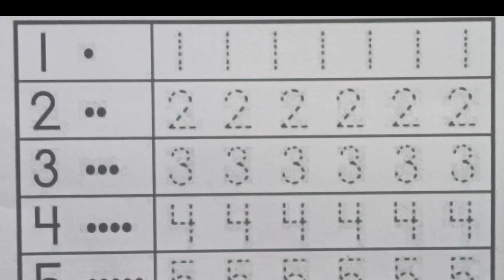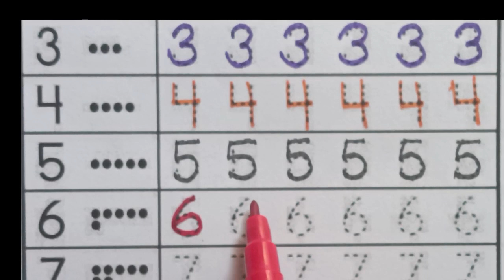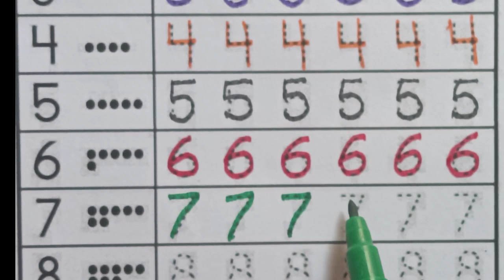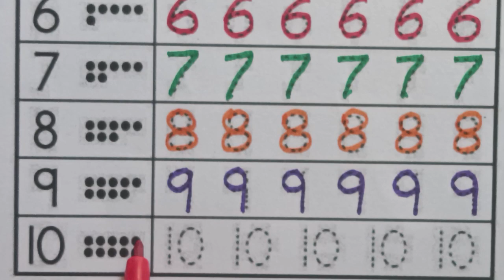number worksheet | Easy learn number counting | Learn numbers for kids | 123 number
your query:

kids works
kids worksheet
kids work
kids workshop ideas
kids workout videos
kids worship songs
kids workout at home
kids working out
kids working together
number worksheet
number worksheet for nursery
number worksheet for Ikg
number worksheet
number worksheet for ukg
worksheet number 10
number worksheets for preschool
worksheet number3
worksheet number 11
ukg maths worksheet
kids worksheet
worksheet for nursery english
worksheet english
worksheet for ukg
hindi worksheet for lkg class
kindergarten worksheets pdf free
worksheets for preschool
worksheet for pre nursery
worksheet for nursery hindi
Ikg maths worksheet part 1
worksheet maths
worksheet for nursery math
worksheet for lIka
Worksheet class
Easy number writing for kids